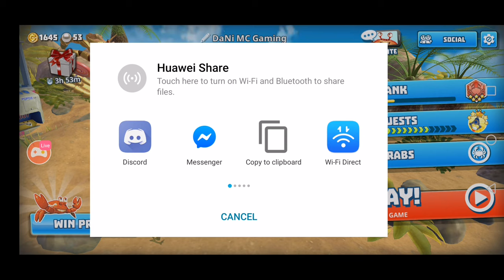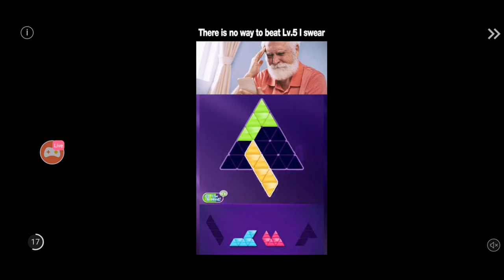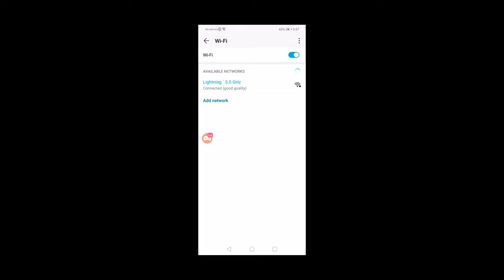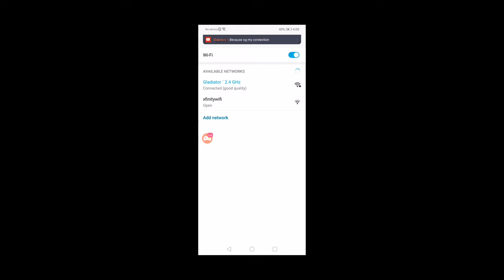Lets reach 1k Subscribers! NEW ROBOT CRAB! LIVE STREAMING PART 8 - KING OF CRABS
Watch me stream King of Crabs on Omlet Arcade!